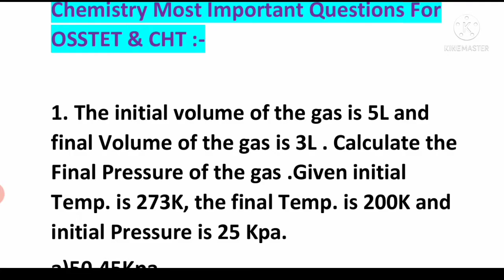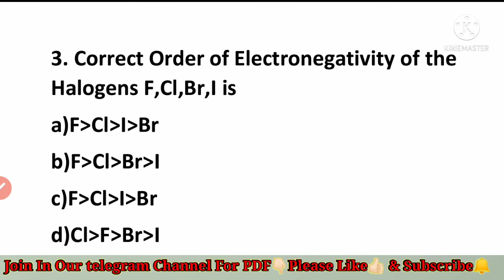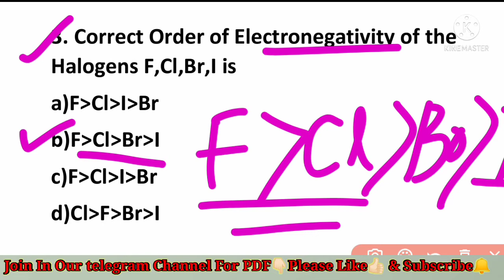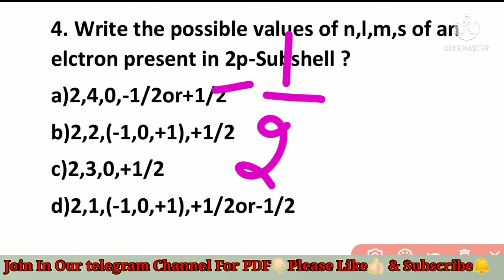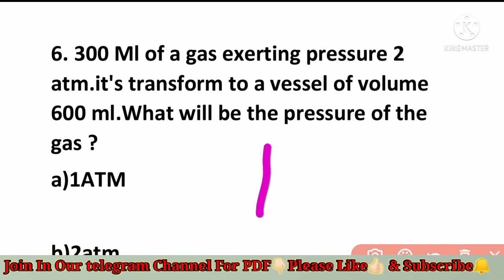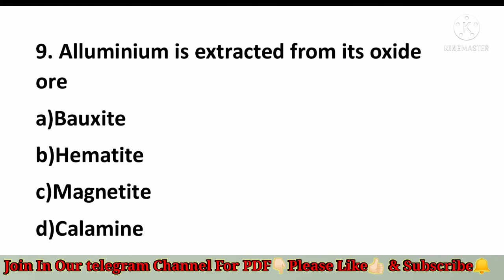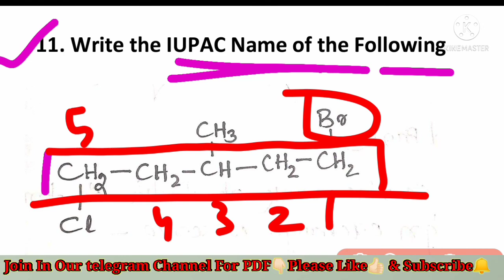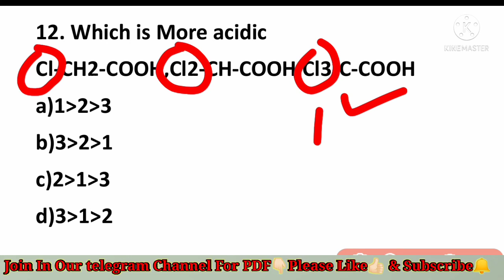OSSTET Selected Chemistry Questions 2021//OSSTET & CHT Chemistry Questions For PCM&CBZ//OSSTET2021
OSSTET Chemistry Free Class for PCM &
 CBZ
OSSTET Selected Chemistry question
osstet chemistry
osstet chemistry class by Knowledge with Pintu
chemistry
osstetpcm
osstetcbz
OSSTET2021
👉🏻👉🏻➡➡Join in our telegram Channel➡➡

Friends in this video we will discuss Some Selected  MCQ Questions of Chemistry questions for OSSTET Students & for CHT